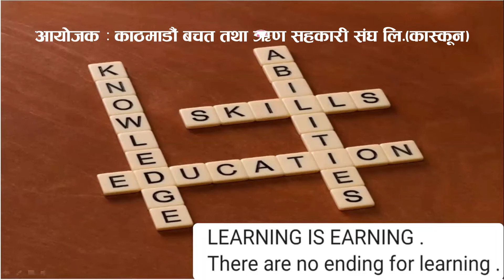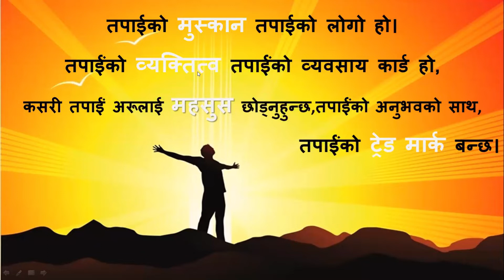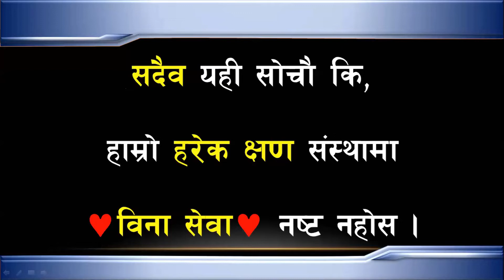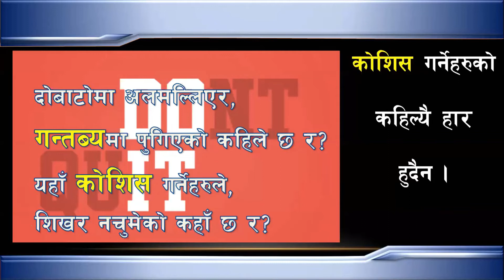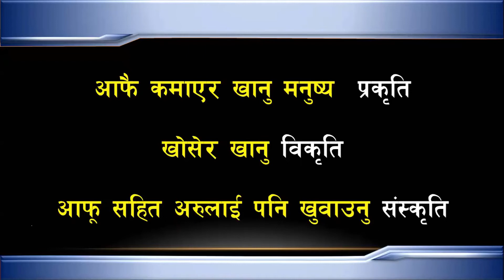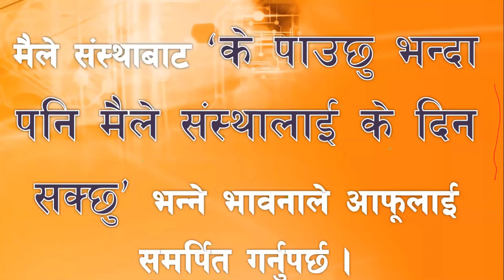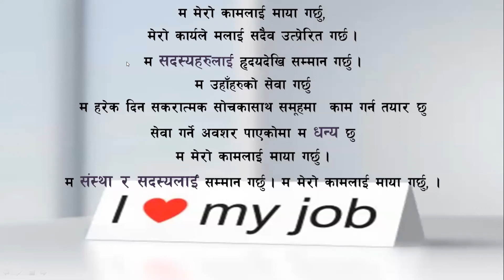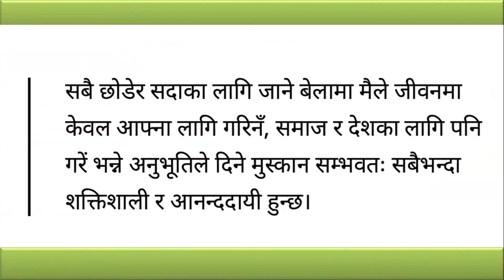Motivational Speech By Govinda Sir उत्प्रेरणा बिकास तालिम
Motivational Speech by Govinda Prasad Shrestha

Motivational Training in Nepali by Kasccun |